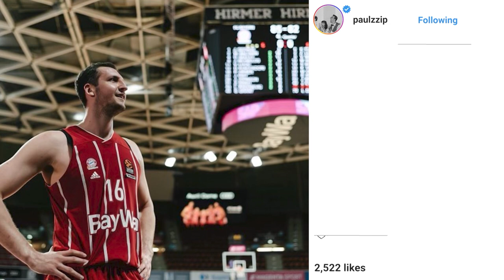Focus on: Paul Zipser, FC Bayern Munich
Paul Zipser of Bayern Munich talks about his surgery and his comeback on the court where he says: ‘I want to test if I'm the player I used to be'.